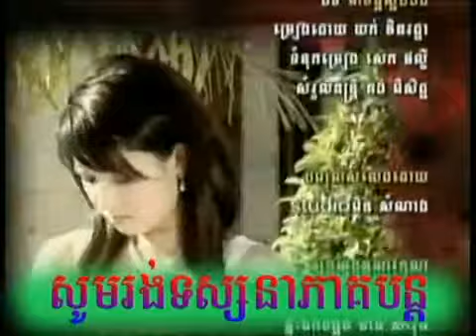កែចិត្តស្អប់បង ភាគ ៧ ( ៥/៥ )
កែចិត្តស្អប់បង kei chit sa ob bong រឿងភាគខ្មែរ កែវ នីសា, សុវណ្ណរិទ្ធ, ភាពយន្តខ្មែរ